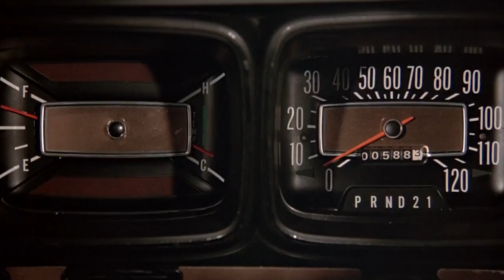Scaramanga is An Amazing Villain - The Man With the Golden Gun JAMES BOND REACTION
Roger Moore is back, and this time it's a far darker tale than Live and Let Die, with Christopher Lee making his mark on the Bond series by giving us one of the most memorable and menacing villains of the whole franchise. Other topics of discussion include: Q's inventions that didn't make it to the screen; the logistics of retrieving a swallowed bullet; and just how concealed can a concealed weapon truly be?

0:00 - Intro
0:51 - Reaction
21:56 - Review/Discussion

james bond, james bond reaction, the man with the golden gun, the man with the golden gun reaction, the man with the golden gun review, roger moore, sean connery, christopher lee, movie reaction, reaction videos, film reaction, reaction, first time watching